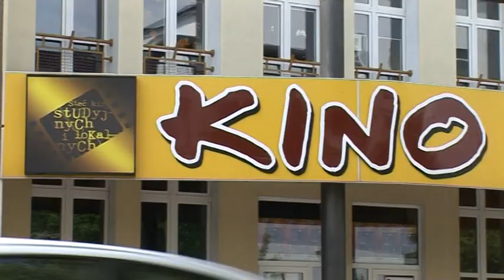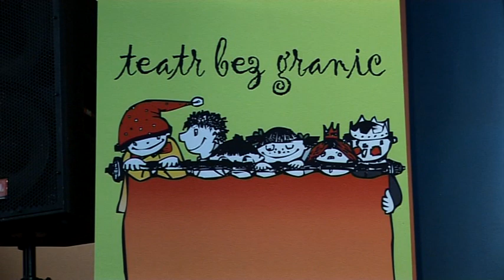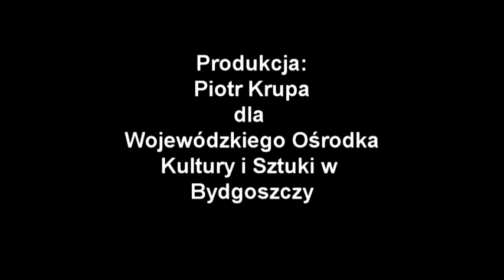Wojewódzkie Konfrontacje Teatrów Dziecięcych "Teatr Bez Granic" Świecie 14.05.2011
W konfrontacjach udział biorą dziecięce i młodzieżowe zespoły teatralne (uczniowie szkół podstawowych i gimnazjaliści) rekomendowane przez ośrodki kultury województwa kujawsko-pomorskiego. Oceniająca spektakle rada konsultantów bierze zawsze pod uwagę umiejętności aktorskie wykonawców, wykorzystanie możliwości animacyjnych lalek, ciekawe zabiegi inscenizacyjne, kulturę słowa, wartości literackie scenariusza, reżyserię oraz oprawę plastyczną i muzyczną spektaklu. Po obejrzeniu wszystkich spektakli przyznaje ona nagrody oraz wyróżnienia zespołowe i indywidualne (osobno w kategorii teatrów lalkowych i żywego planu). Każdy zespół otrzymuje pamiątkowy dyplom, słodycze, okolicznościowe znaczki i zdjęcie.
Cele:
- prezentacja dorobku artystycznego amatorskich teatrów dziecięcych i młodzieżowych
- inspirowanie do poszukiwań nowych form pracy artystycznej i wychowawczej z dziećmi i młodzieżą
- stworzenie możliwości konfrontacji i wymiany doświadczeń pomiędzy instruktorami, pedagogami i animatorami kultury oraz samymi wykonawcami
- upowszechnianie sztuki teatru wśród dzieci i młodzieży w regionie kujawsko-pomorskim.
ORGANIZATORZY:
- Wojewódzki Ośrodek Kultury i Sztuki „Stara Ochronka" w Bydgoszczy,
- Ośrodek Kultury, Sportu i Rekreacji w Świeciu nad Wisłą.